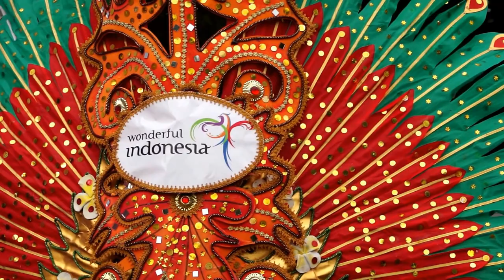Indonesia - Респу́блика Индоне́зия. 2017.08.04 (17)